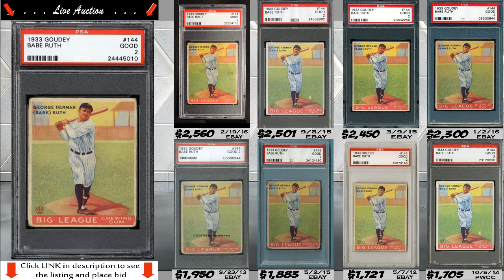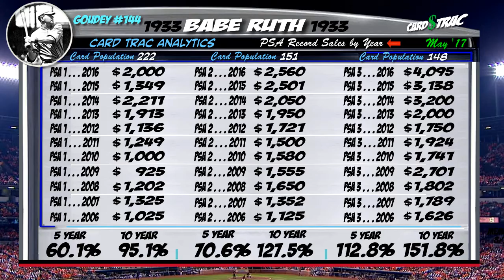1933 Babe Ruth Goudey #144 for sale; graded PSA 2. PWCC Auctions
1933 Babe Ruth Goudey #144; graded PSA 2.  PLace initial bid today; PWCC Premier Auction.
Auction investment prep for a 1933 Goudey#144 Babe Ruth rookie card; a must own for any Babe Ruth card collection.

 1. The Graded card's most recent sale prices and trends.
 2. The historical investment rate of return over 1, 5 and 10 years.
 3. Compare the investment returns of this grade vs. similar graded levels.
 4. The card's census population for all graded levels.
 5. The grade's highest recorded sales, w/ the actual selling card images, date, and auction seller.

Cool, invaluable Feature; for the ever popular PWCC auctions with multiple copies of the same card, see a side by side visual comparison of the available auction card, to the actual sold card images from the Top 8 All-Time record sales.  All in a 90 SECOND video. We make it simple and easy.

For a research tool, these videos are great for keeping up speed on card values and trends. The primary market covered are the blue-chip, Hall of Fame rookie cards.

Even if you are just doing research, these videos are great for keeping up speed on card values and trends.
The primary market covered are the blue-chip, Hall of Fame rookie cards.

PSA Card facts and price guide for a 1933 Babe Ruth Goudey #144 Card.

Babe Ruth rookie card
Babe Ruth card collection
Babe Ruth baseball cards
Babe Ruth rookie card worth
1933 Babe Ruth rookie card